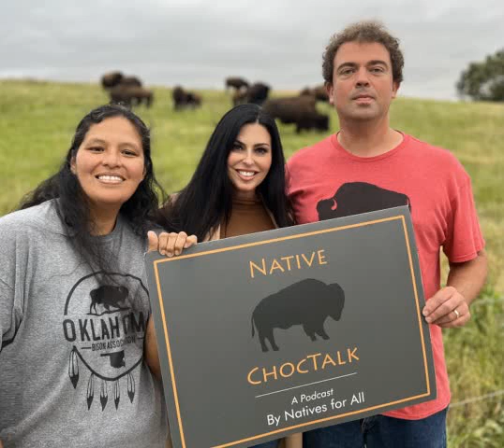S3, E5, Pt2: "Nan Awaya Farmstead & The Mighty Bison with Ian & Amy Thompson, Choctaw"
For centuries, he provided nourishment for hundreds of families. And for countless winters, his wooly coat sheltered them from the freezing, bitter winds.

He’s the American Bison. And as this beautiful creature was nearly erased from the earth, he still survived and carried on in all his majesty, just as our Choctaw people also live on.

My guests, Amy and Ian Thompson of Nan Awaya Homestead are some of the caretakers of our great and mighty bison, and of our Oklahoma lands and traditional Choctaw foods.

I know you will absolutely enjoy this episode where we learn about the history of the buffalo and our Native heritage surrounding these stunning creatures, as well as:

• The story of the buffalo vs the train
• The near extinction of our great bison
• Buffalo parenting
• How much buffalo weigh, how fast they can run and how high they can jump
• On a scale of 1-10, how ignorant people are who try to pet these beasts
• Revitalizing healthy Choctaw traditional cuisine
• Restoring the native landscapes of our pastures

As you may know, I’ve always been a huge an of the American Bison. In fact, my logo is a buffalo (his name is Yvnvsh – meaning “buffalo” in Choctaw). So for many reasons, this episode is near and dear to my heart.

Join us as we pay tribute to the mighty yvnvsh!